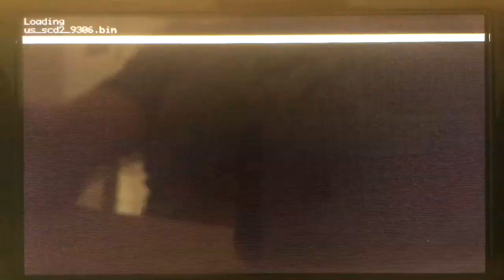How to Play Sega CD on PSP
In this video I show you how to play roms from retro console Sega CD.

1. You need custom Firmware on your PSP (CFW)
2. Download PicoDriver (emulator for Sega CD) - download
3. Connect PSP to PC
4. Turn on USB connection on your PSP
5. Copy PicoDriver to PSP SDCard folder /PSP/GAME
6. Disconnect PSP from PC and see the video.